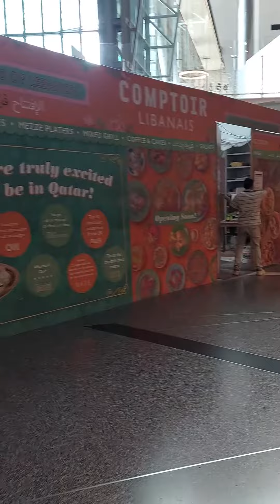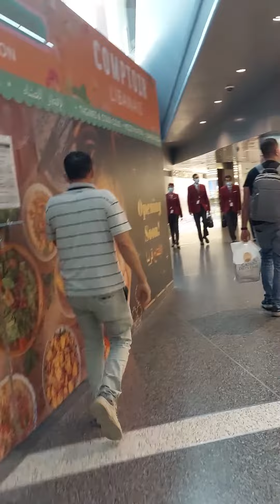Qatar International Airport || Hamdan International Airport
This is Qatar international airport. It is called Hamdan International Airport